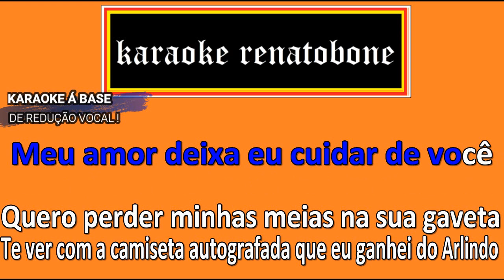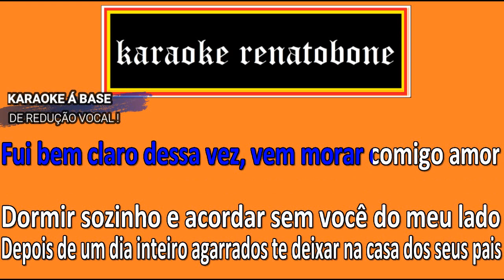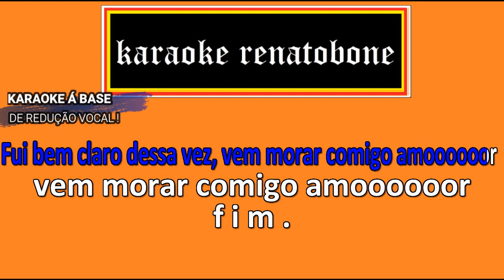SOBRENOME karaoke completo VITINHO part PÉRICLES